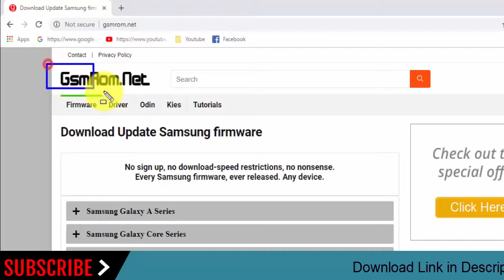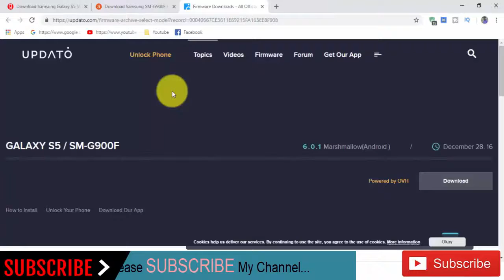Download Samsung Galaxy S5 SM-G900F Stock Rom ! Official Firmware Update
In this Website (gsmrom.net) we have managed to share the Original Samsung Stock Rom (firmware) for all the available Samsung Devices. we will give you a tutorial on how to update the firmware of your Samsung Galaxy S5 SM-G900F.

Required for this is:
- your Galaxy S5 SM-G900F, with at least 30 percent charge.